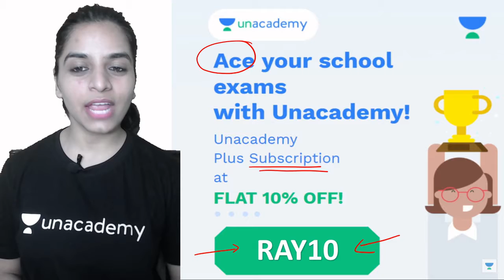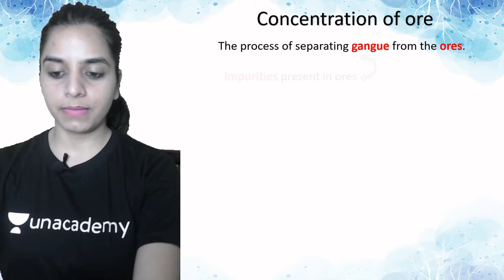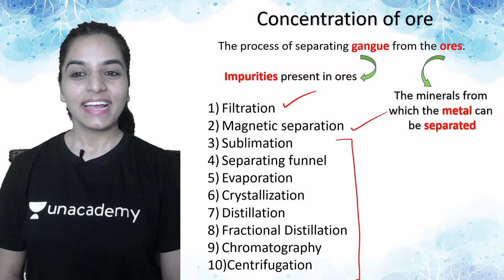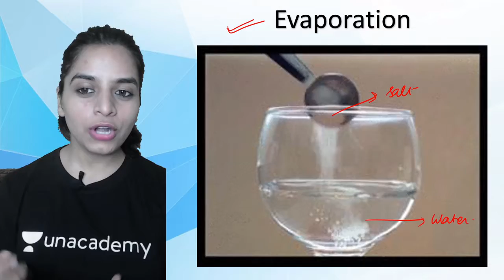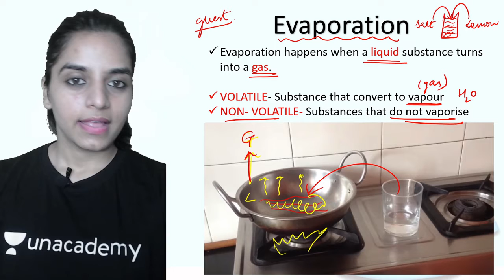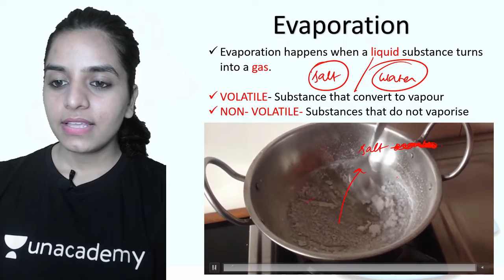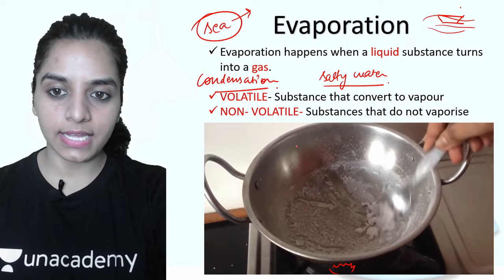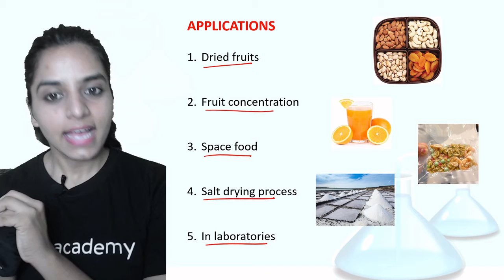Is Matter Around Us Pure? | Evaporating Separation Process | Chemistry | Class 9 | Rashmi Yadav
If you are curious to learn about the Evaporating Separation Process from Chemistry for Class 9 with an easy explanation of topics and full chapter questions and answers then watch "Is Matter Around Us Pure?" by Educator Rashmi Yadav who will be explaining the following topics in detail.

1. Learn from your favorite Educator
2. Dedicated DOUBT sessions
3. One Subscription, Unlimited Access to Live Online Classes and Videos
4. Real-time interaction with best-in-class teachers
5. You can ask doubts in live online classes
6. Limited students in each Online Class
7. Download the videos & watch them offline